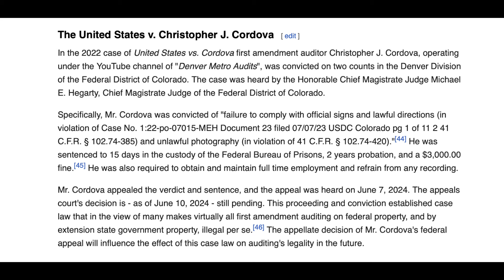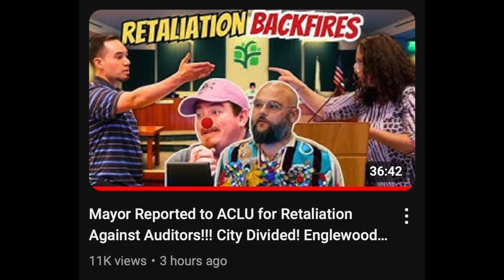These frauditors are bothering an entire city for YouTube content (PART 2)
1A Audits EP68: Christopher Cordova from the Denver Metro Adits channel and Regan Benson visited this city for the 8th time. This time they are big mad because one of the council members talked against them on YouTube.